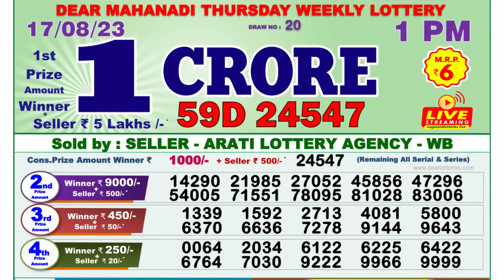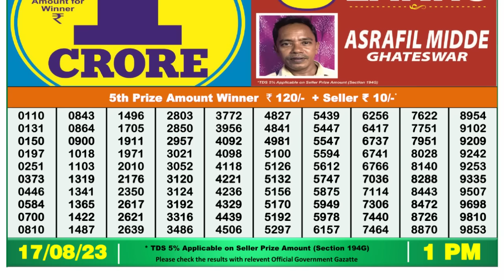🔴 Lottery Sambad Live 01:00pm 17/08/2023 Morning Nagaland State Dear Lottery Result Pdf Download